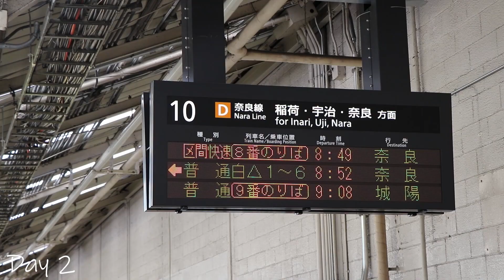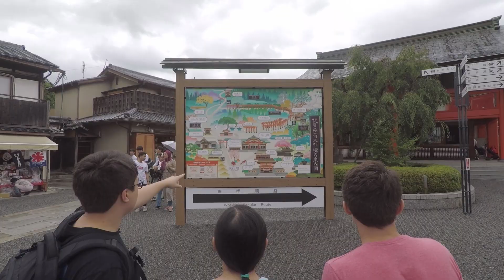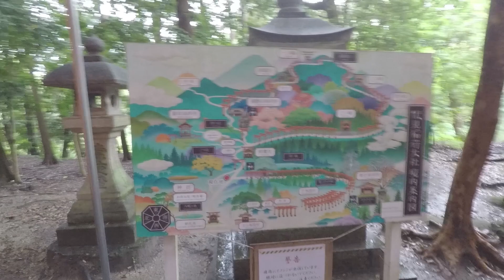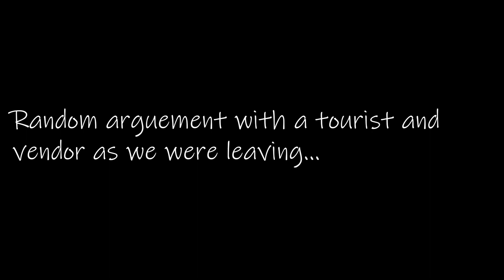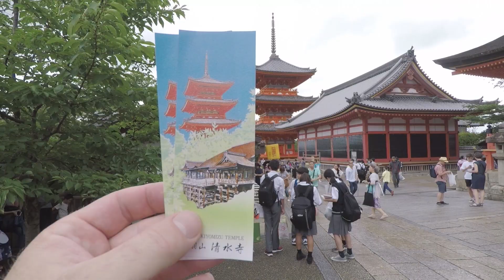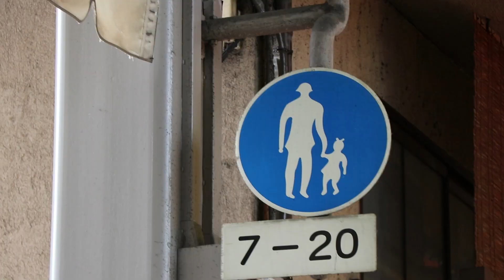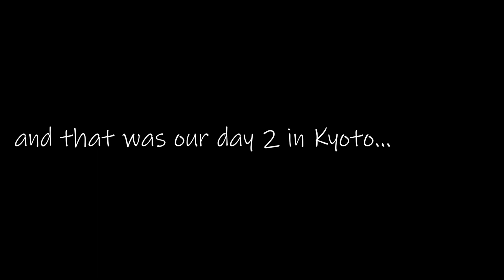Japan trip - Day two - Exploring Kyoto Fushimi Inari Kiyomizu temple Higashiyama Yasaka Nishiki mark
Our first real day in Kyoto. We went to Fushimi Inari, and saw an argument when we were leaving. We then went to Kiyomizu temple, Higashiyama district, Yasaka shrine and finished off the day in the Nishiki market.